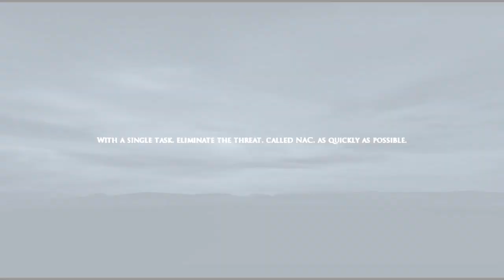Namalsk Crisis Launch Trailer [HD]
Namalsk Crisis - campaign for Arma II or Arma II CO!
Download your favorite island and finally discover, what happened there and what will happen through Namalsk crisis campaign!
Discover various features of the Nightstalkers: Shadow of Namalsk modification and start creating missions.
Enjoy unique multiplayer experience in Namalsk Crisis warfare mission!

Sumrak

Music used in trailer: City of The Fallen - Ashes